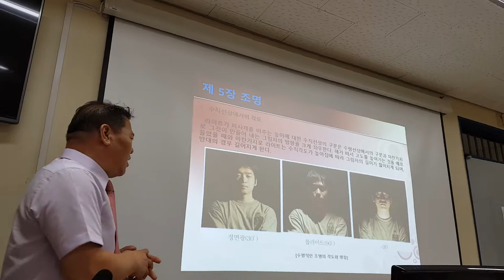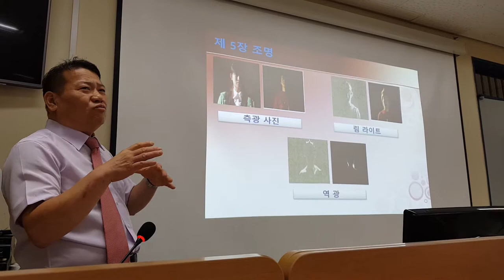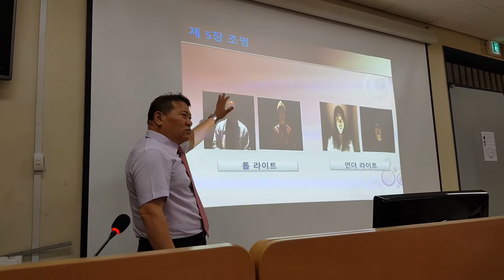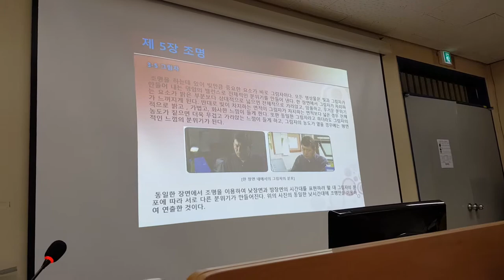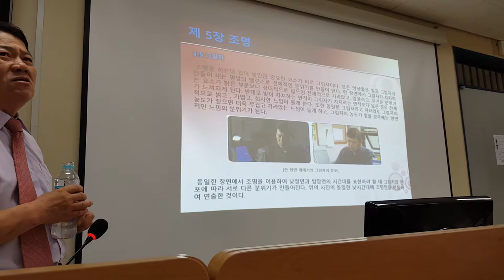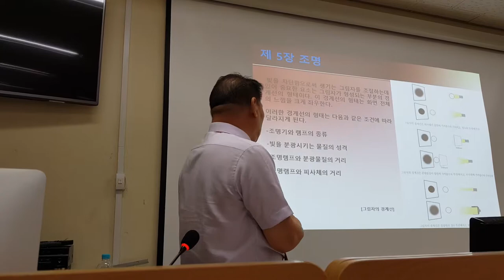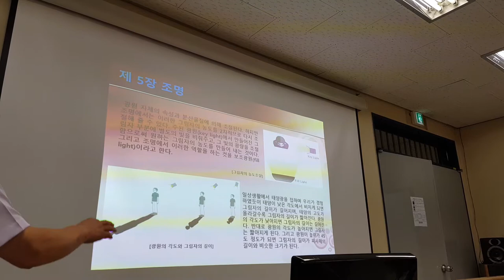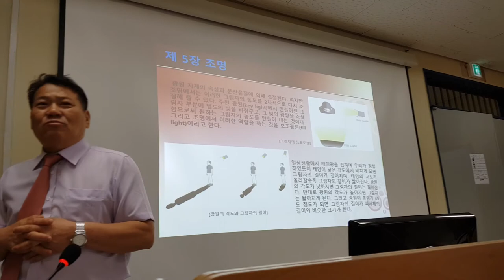LED 조명박사 이장원 교수의 수원과학대학교 조명 강의. 오후반 교육 영상. 《②》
LED 조명박사 이장원 교수의 수원과학대학교 조명 강의. 오후반 교육 영상입니다.《②》

오후반 학생들 수업 태도가 매우 좋습니다.
감사합니다.